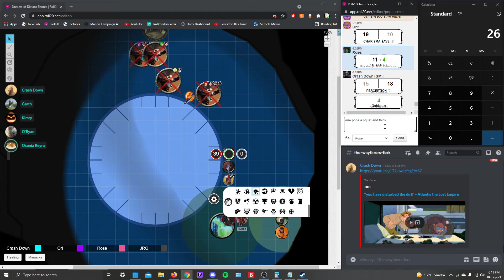September 4th, Part 13 [Core Crucible]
Why do we keep trusting small malicious objects!?